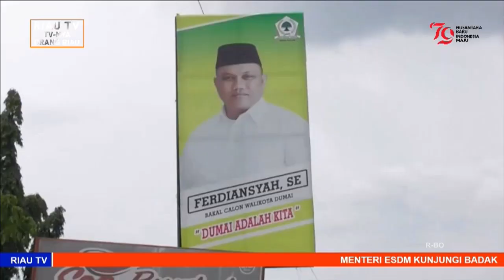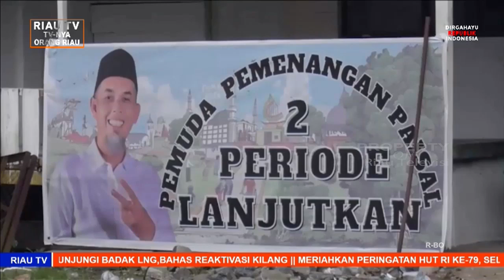PAISAL OPTIMIS MENDAPAT DUKUNGAN PENUH MASYARAKAT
Dumai, riautelevisi.com- Jelang diumumkan pendaftaran pasangan Calon Walikota dan Wakil Walikota Dumai oleh KPUD Dumai, sejumlah Partai Politik masih intens melakukan komunikasi politik. Di sisi lain, pasangan calon petahana mengklaim optimis mendapat dukungan penuh dari masyarakat.